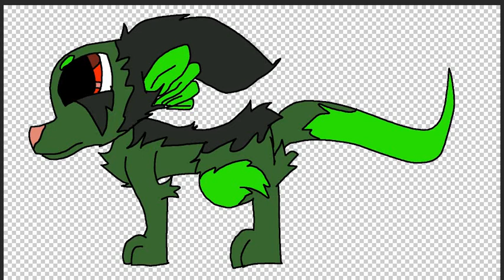here they are eggs hatching agen